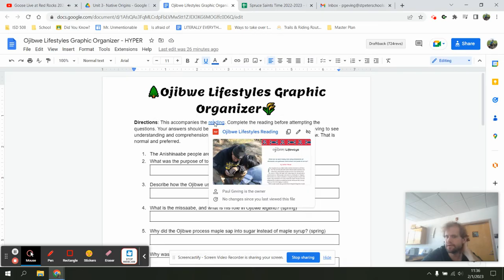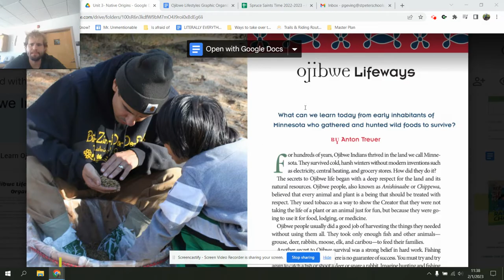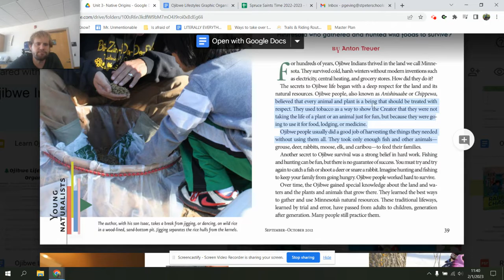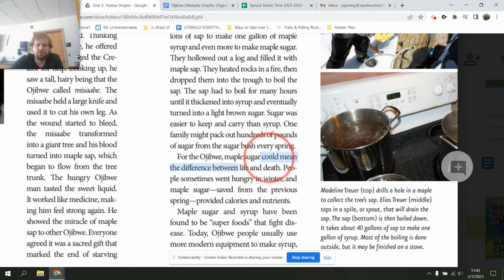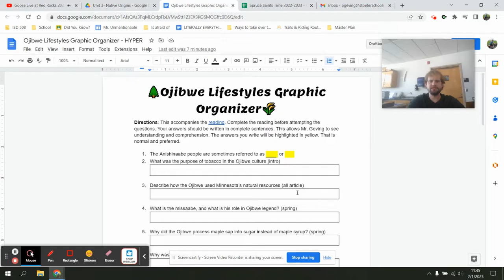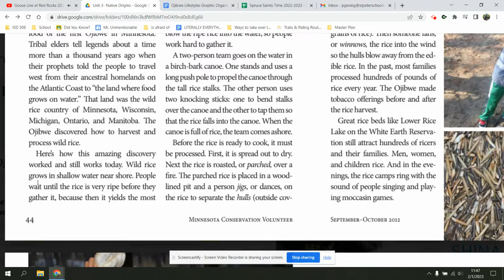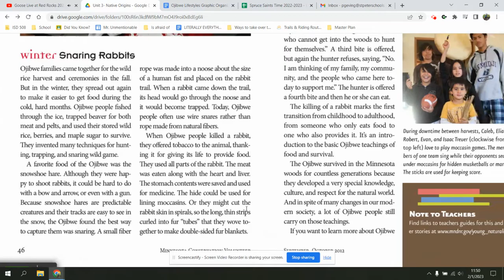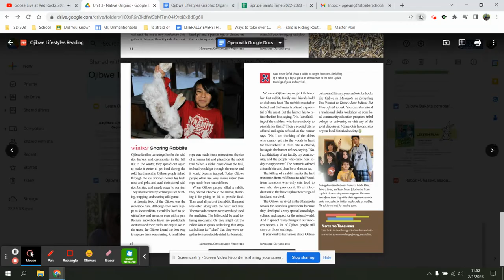Ojibwe Lifestyles and Geving Reads